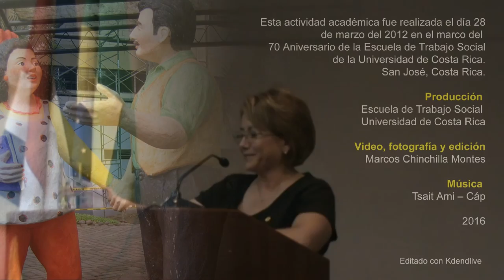Lorena Molina. Las transformaciones históricas de la formación académica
Esta fue la conferencia de apertura de la celebración del 70 aniversario de la fundación de la Escuela de Trabajo Social de la Universidad de Costa Rica, y se titula " Las transformaciones históricas de la formación académica profesional de la Escuela de Trabajo Social de la Universidad de Costa Rica".